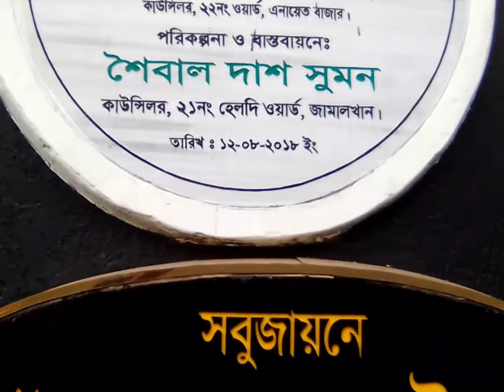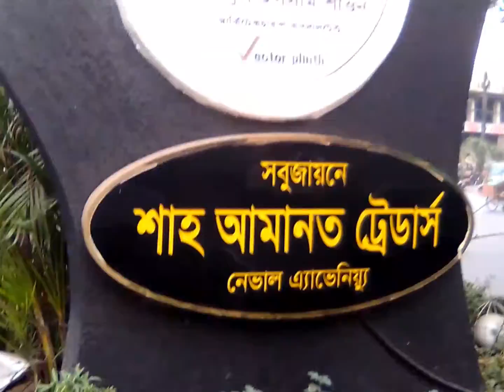নুর আহমদ সড়ক ও নেভেল এভিনি ও চত্বর Nur Ahamed road and Nevel avenue square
Nur Ahamed road and Nevel avenue square